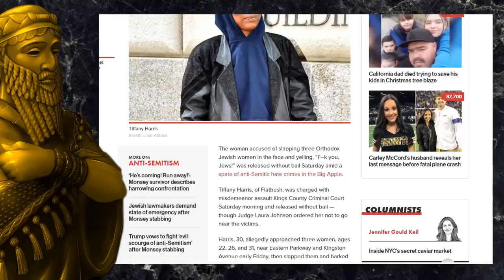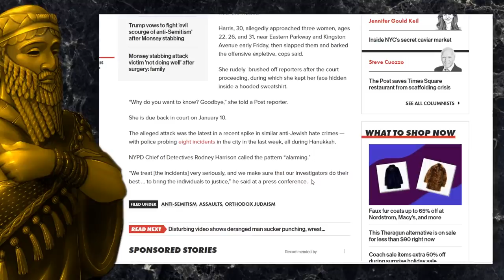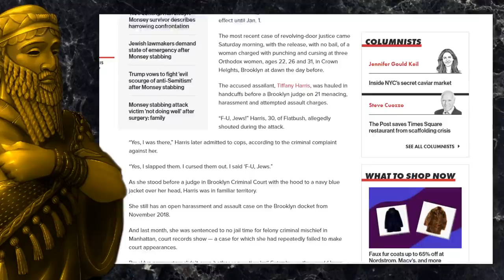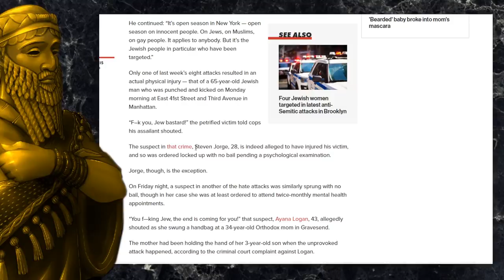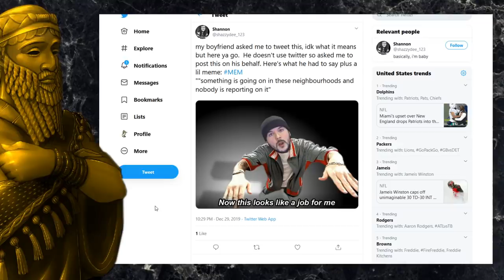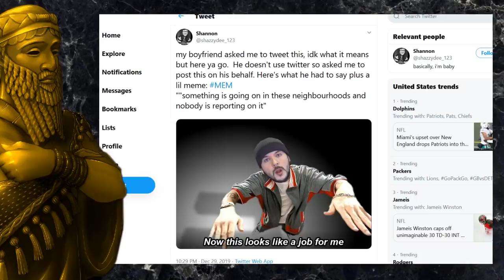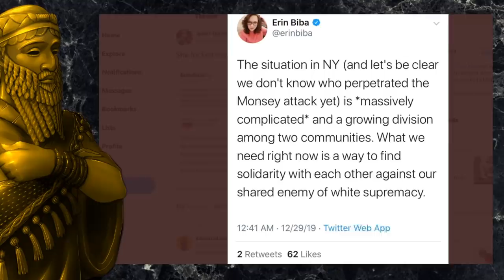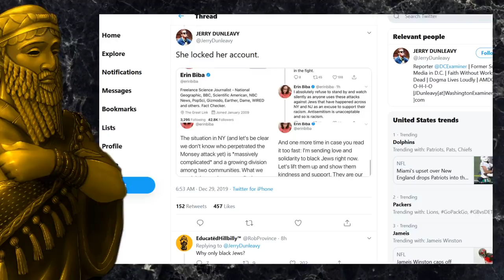Mutually Exclusive Minorities (MEM)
Let's talk about one of the downsides of diversity.

    Bitcoin: 3F88QMRVaNdHqcufuQB2jRq6j3szR5Uddh